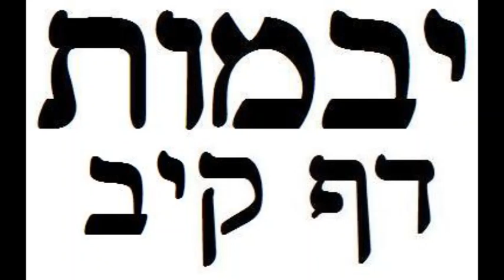Yevamos Daf 112